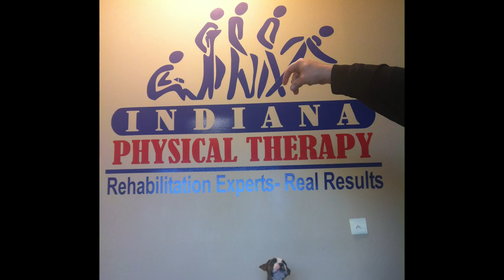Heather Harshman Turk '01 - Hall of Fame 2015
– The standout Spartans’ track and field thrower still holds residence on the University’s all-time top 10 lists. She’s ranked second outdoors and holds the current indoor shot put record, while she’s also on the charts indoors in the 20-pound weight throw and outdoors in the hammer throw and discus. The 2000 Heartland Collegiate Athletic Conference’s outdoor Field Event Athlete of the Year, Harshman concluded her career as a three-time conference shot put champion (1998, 2000, 2001); earned the conference’s hammer throw championship in 1999 while taking runner-up honors in 2000; and finished among the top five in the discus three times.